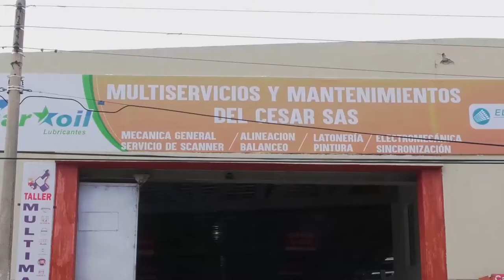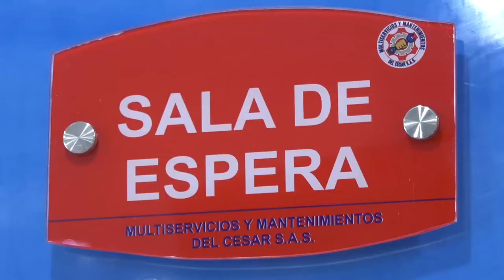SE AHOGÓ ABOGADO EN ZONA RURAL DE SAN DIEGO CESAR